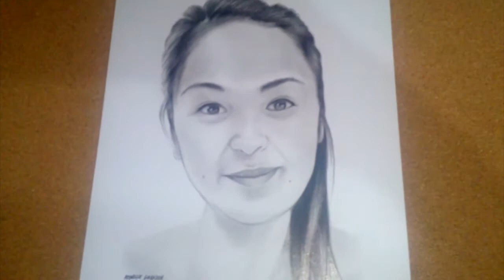Drawing Portrait | speed drawing | timelapse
Speed drawing or timelapse drawing of a woman using graphite pencils

Story:
My second commission work since I started this channel.

Materials:
- Staedtler Graphite Pencil (4b, 7b, 8b)
- Stabilo Mechanical Pencil (2b)
- White gel pen
- Black soft pastel
- Blending stump (tortillon)
- 8 x 11.5 inches Vellum Board